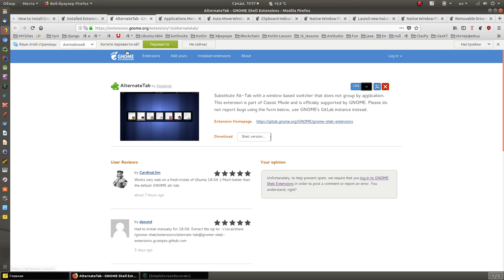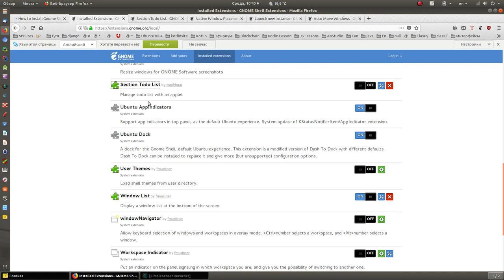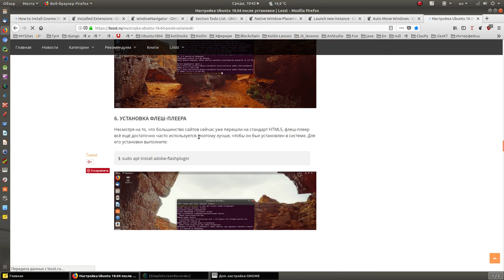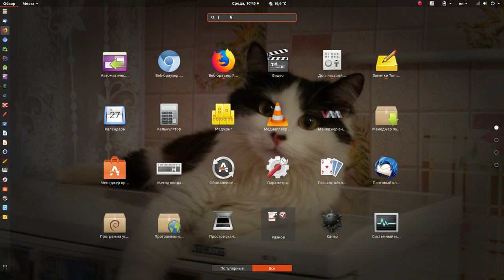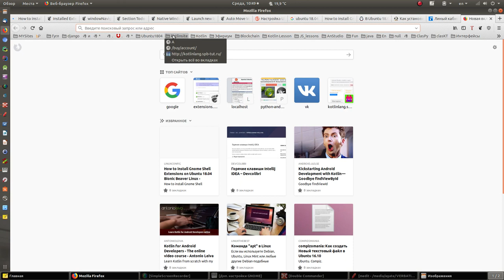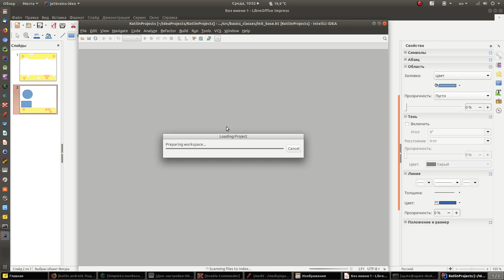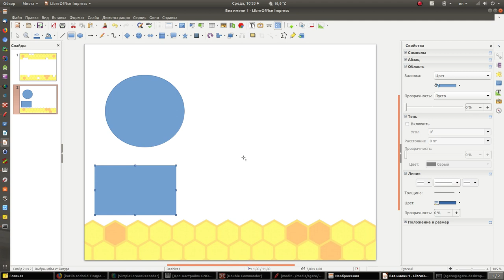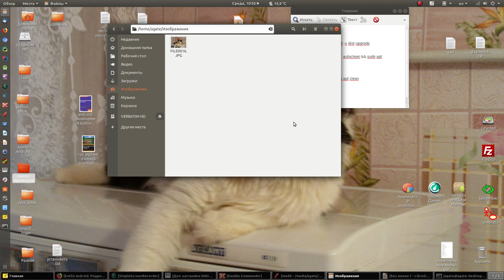Ubuntu 18.04. Установить самые популярные расширения gnome shell одной командой.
Установить самые популярные расширения gnome shell одной командой.

sudo apt install gnome-shell-extensions